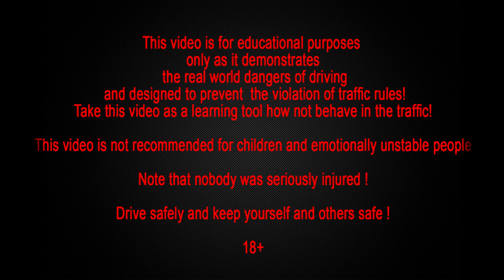Car accident car crash compilation 2014 part 37